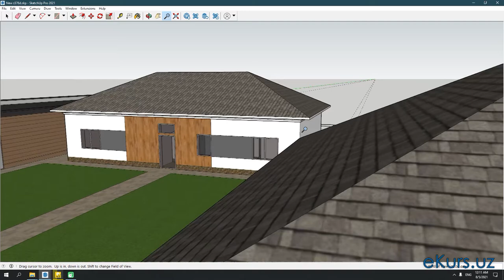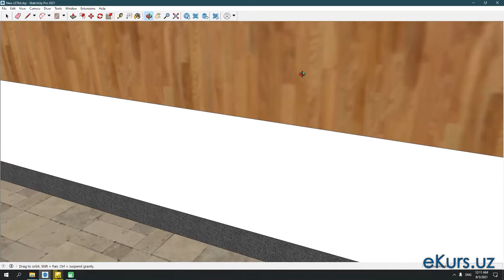SketchUp 2021 - [07-Dars] - Yaqinlashtirish va uzoqlashtirish - Zoom vositasi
Salom hammaga!